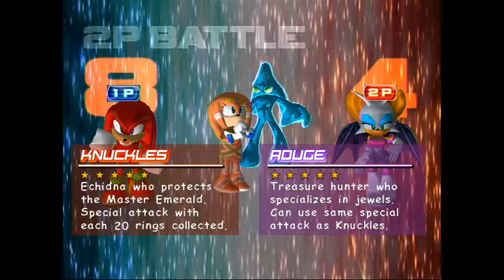Sonic Adventure 2 Battle: SuperLuigiGuy64 Vs. Vanitas Shyguy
The 2 of us playing our favorite childhood game. :D